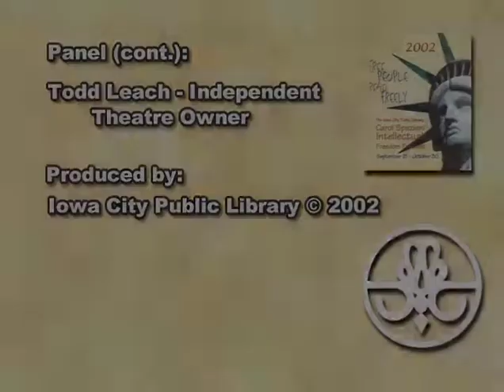Intellectual Freedom Festival: Rating the Movies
Value-added information, industry self-regulation, or censorship

October 2002